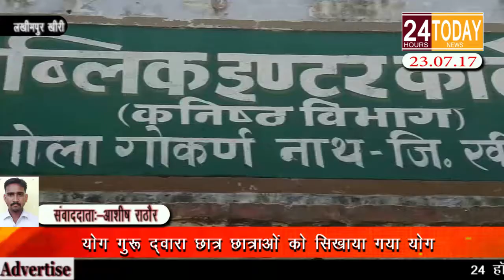24hrtoday Breaking News:-योग गुरु द्वारा छात्र छात्राओं को सिखाया गया योग Report By Ashish Rathod